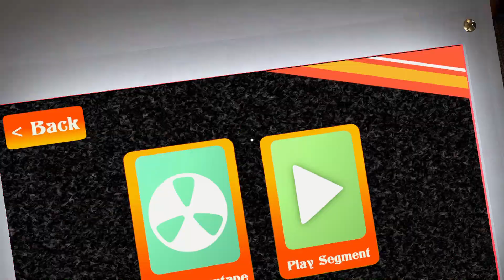Reel to Real | No Big Deal *Amphibia*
So I Realized That Someone Named Music Box Did The Same Show As Me And I Had No Idea Here’s That Sub To Them And You Can Download That Version If You Want